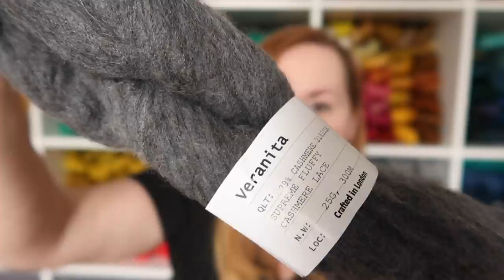Knitting Vicariously: Episode 45 - Are You Knitting Comfortably?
Hello there, pickles. I hope you’re all safe and well. There’s all the usual gubbins this week - WIPs, pattern picks and even a smidge of stash enhancement - but it would be remiss of me not to talk about the Black Lives Matter movement and what those of us wishing to ally the cause can do in support.

** Given the sensitivity of the topics discussed, I want to ensure the comments section here is appropriately moderated. Therefore I will be holding and reviewing comments - in between sleep / work - prior to publishing them. **

Proceeds from this month’s advertising revenue here on YouTube will be matched and donated to Neighborhood Fibre Company’s Momentum Fund

Come and join our Ravelry Group to take part in giveaways, see show notes and natter away with the rest of us

SHOW NOTES:

GRAPHICS
Title Screen courtesy of the human delights that are Kate Howland (@graphicdyeworks) and Bex Daniels (@bexdaniels) - thank you so much!

SHOW YOUR SUPPORT FOR BLACK LIVES MATTER AND ANTI-RACISM EDUCATION AND COMMUNITY PROJECTS
- global movement in support of ending white supremacy and state-sanctioned violence against black people
- Minnesota-based organisation seeking to deliver transformative projects that improve the lives of black people and communities throughout the state
- US organisation focused on campaigning for change in policing practices and an end to police violence nationwide
- US Legal Defence and Educational Fund in support of oppressed individuals fighting for racial justice
- UK’s leading anti-racism education organisation

SUPPORTING BLACK MAKERS IN THE CRAFTING COMMUNITY
- Neighborhood Fiber Co’s Baltimore-based charitable fund supporting a range of local projects and charities working towards improving justice, empowerment and equality.
- portfolio website, aimed at showcasing the work of black, indigenous and makers of colour working within the fibre community

ANTI-RACISM RESOURCES: WHERE TO START
- recommended books, films and podcasts
- recommended books, podcasts and clips (UK-based)

My Battenberg Blanket page - to follow
Yarn: Various mini skeins in sock weight, natural skeins are 85% Superwash Merino 15% Nylon sock yarn

VICARIOUS KNITTING: STASH ENHANCEMENT
Stress Knits Favourite Sock in Sunflower and Rust Belt, Cloud in Sweet Disposition